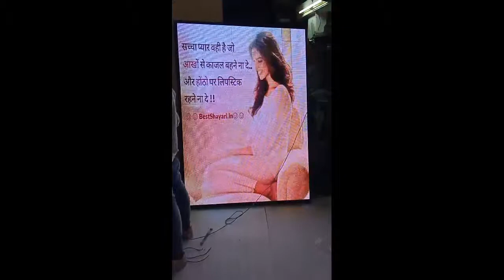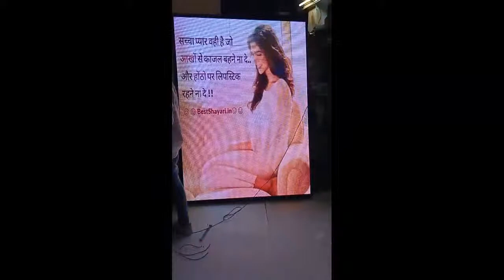P4 OUTDOOR LED VIDEO WALL SCREEN ANY SIZE AVAILABLE BY K SHINE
Find more about @
INSTA K SHINE LED